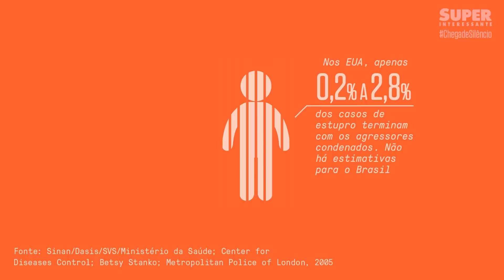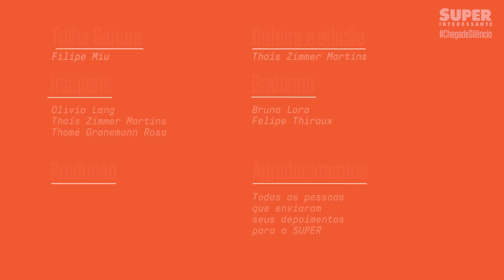ChegaDeSilêncio - A denúncia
Desde que a SUPER publicou uma capa sobre o assunto, centenas de mulheres corajosas escreveram contando suas histórias. Quase todas ouviram que haviam sido responsáveis pelo crime que sofreram, e muitas tiveram dificuldades em encontrar ajuda depois da violência. Por isso, produzimos essa série de vídeos. A ideia é ajudar as vítimas de estupro e mostrar que a melhor maneira de lutar contra a violência sexual é quebrando o silêncio que a cerca.